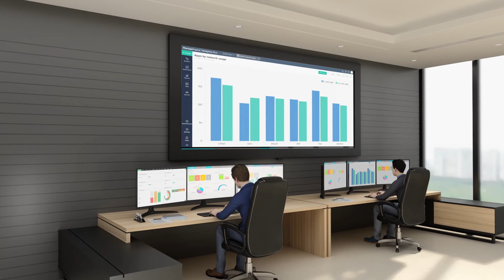Bus Duct Monitoring Solution | Exertherm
Exertherm’s Bus Duct Monitoring Solution matches the modularity
of bus duct, is quick and easy to install, and just as versatile.
It gives users a call-to-action on a specific joint which is potentially
 faulty and needs attention before a more serious problem occurs.

The Bus Duct Monitoring Solutions gives users 24x7 hotspot detection that enhances safety, increases efficiency, and saves costs.

Continuous monitoring provides a 24x7 early warning system to
 detect critical temperature rise and reduce the risk of power loss.